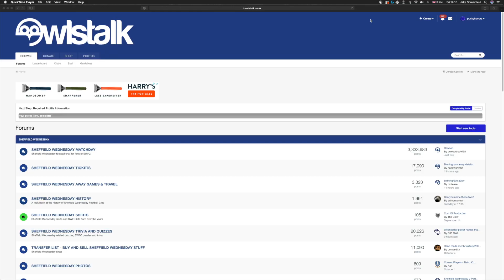Blackburn Rovers F C Sheffield Wednesday F C Vs Review 2018 2019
Well, that was a massive rubbish show once again. He says he angry and feels how the fans feel.